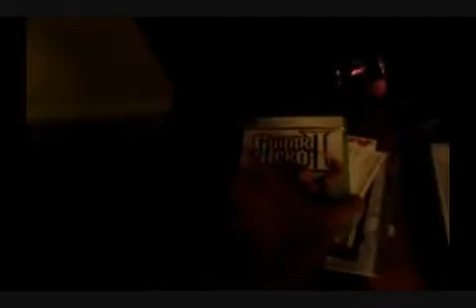Let Rock Skit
this maybe a few years old but it still a good one.